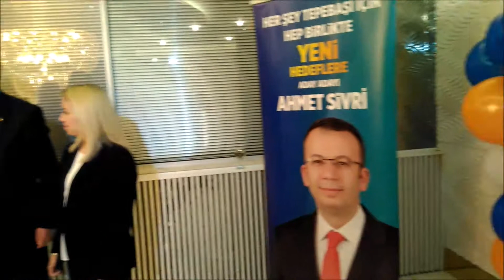Ahmet Sivri Tepebaşı Belediye Başkanlığı Aday Adaylığını açıklıyor